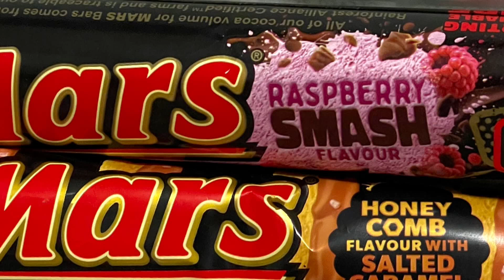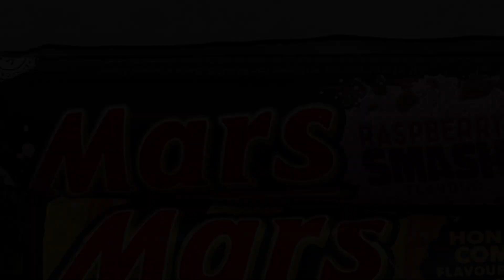The Adventures of Jet Frichot: MARS, Raspberry smash & Honeycomb with Salted Caramel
I've always been a big fan of mars and these new flavours are great, I'm a bigger fan of the raspberry but you decide for yourself.

Guest Legend: Calvin Woo
Rate: Raspberry 8/10 and Salted Caremel 6/10
Location: Westmead